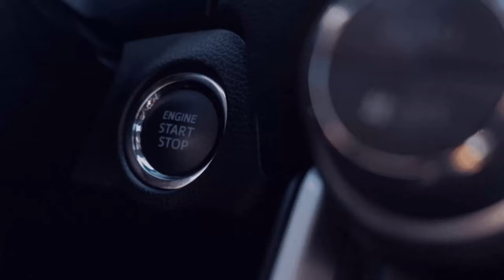Rapsvorbereitung für Biodiesel[🚜LS22☕💚]#45[Haut ➖Beyleron][🚧Experimentell🚧]